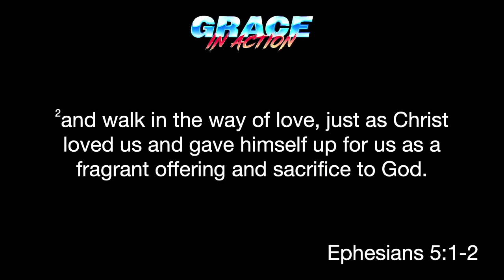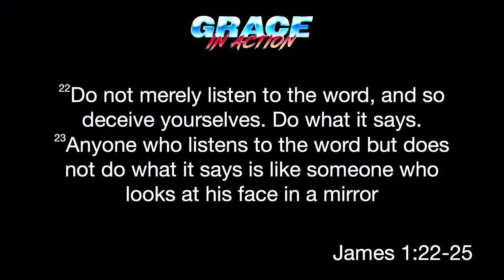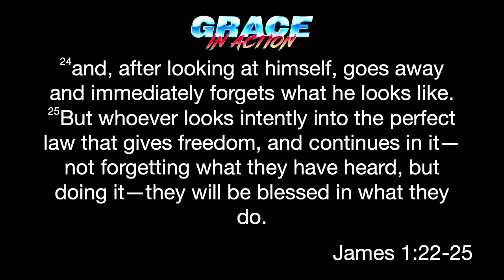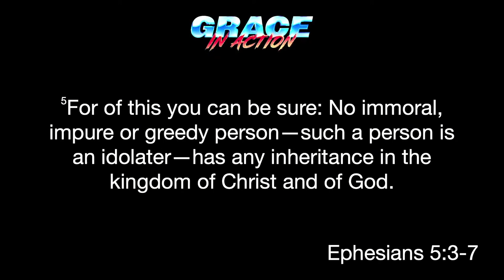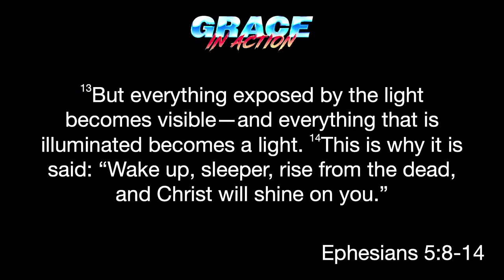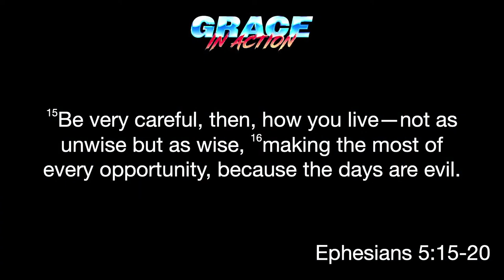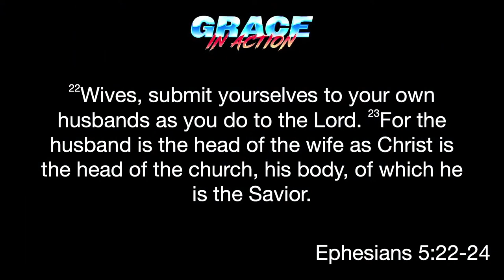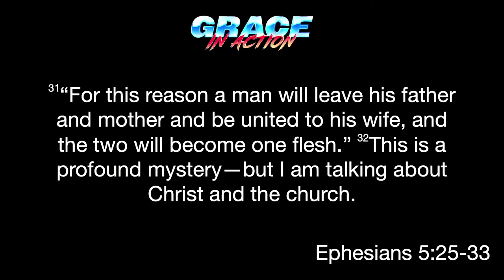Ephesians 5 - Chris Halbach / 6.18.23